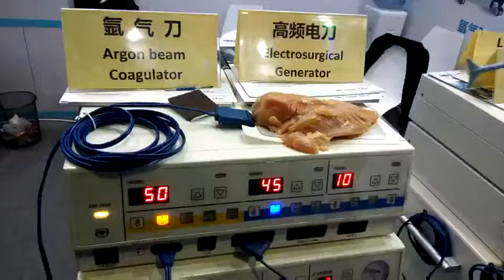CM 350C Electrosurgical Unit Video